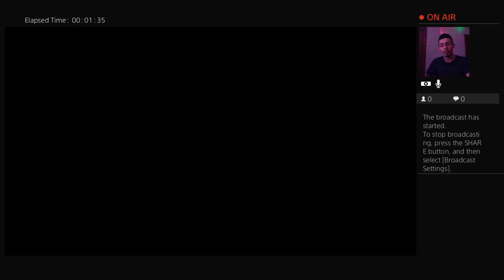Friday the 13th